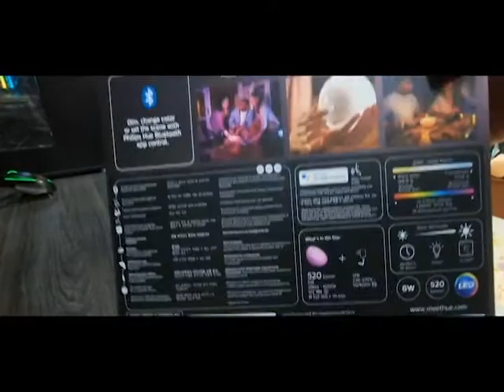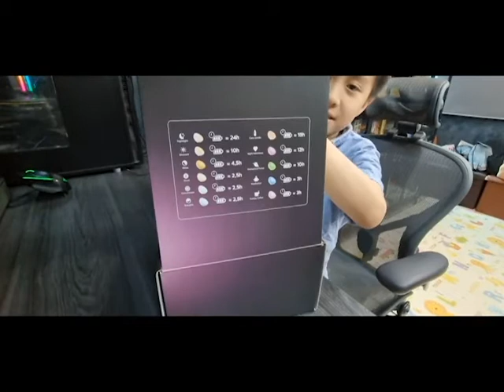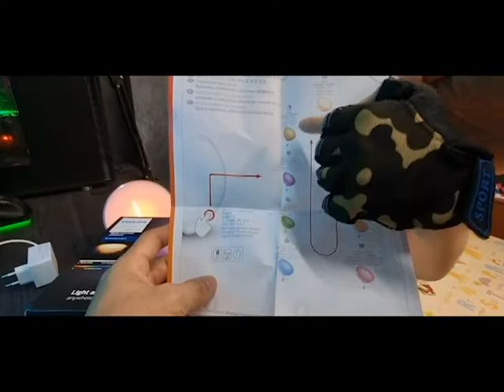Philips Hue Go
ชามมีไฟ